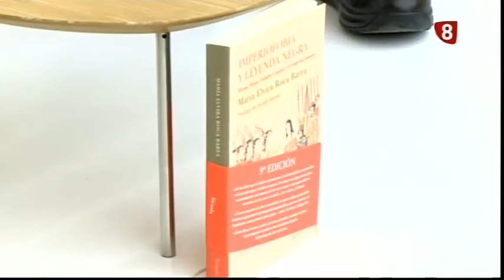Entrevista a María Elvira Roca